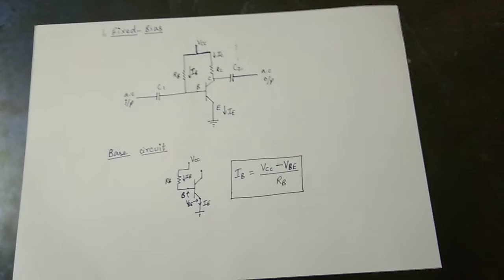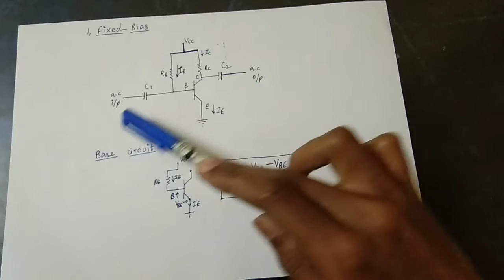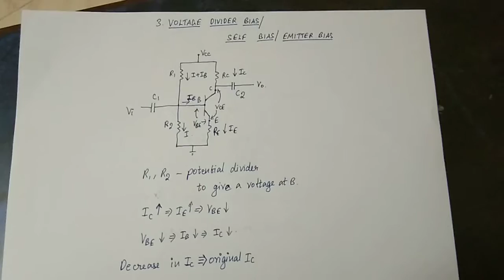BIASING OF BJT(Tamil) | EE | Electron devices and circuits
Fixed bias
CB bias
Voltage divider bias
For more videos,mention in the comment section